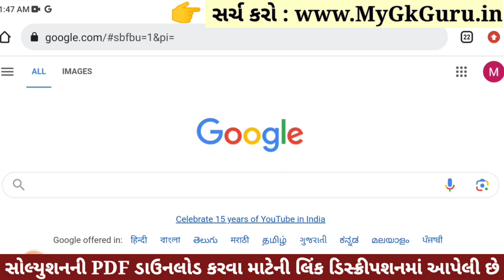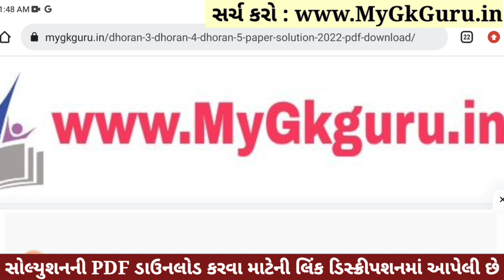Dhoran 4 Ganit Paper Solution 2023 STD 4, Std 4 Maths Paper Solution 2023 40 Marks, 27 October 2023